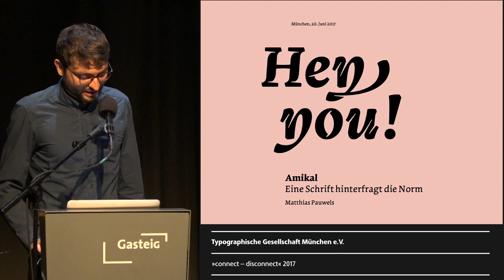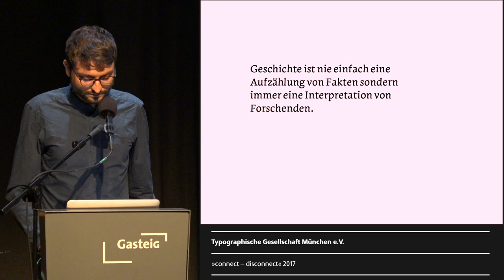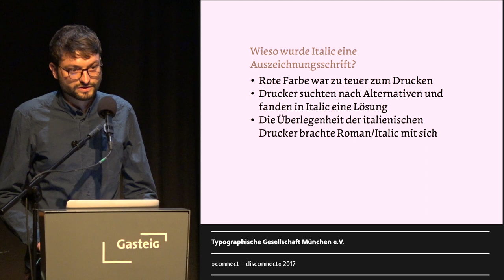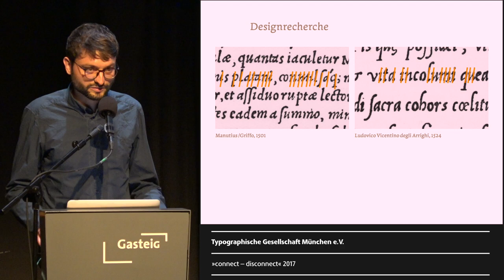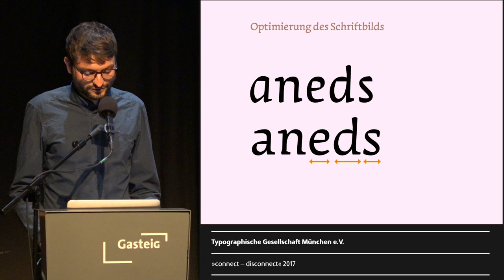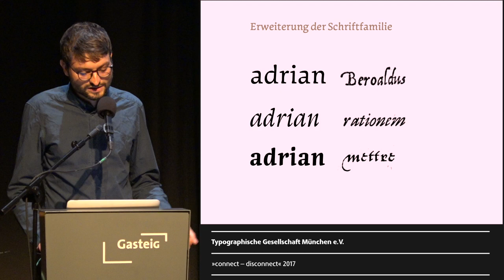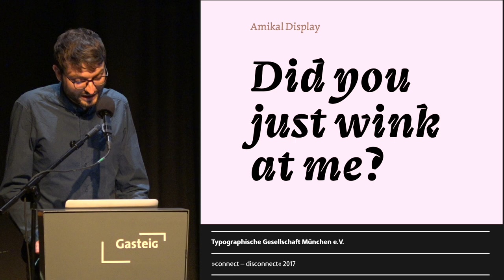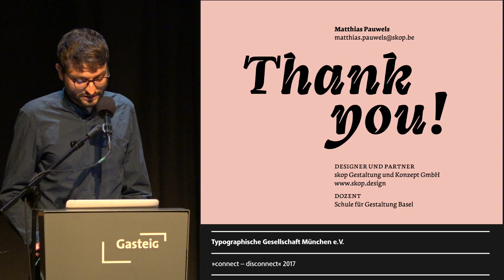Matthias Pauwels stellt Seine Schrift »Amikal« vor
Matthias Pauwels ist Grafik-Designer und Schriftgestalter. Er ist Partner des Design Studios skop in Bern. 2016 erhielt Matthias den Master of Typedesign an der Universität in Reading.